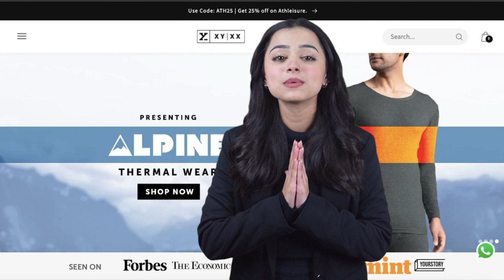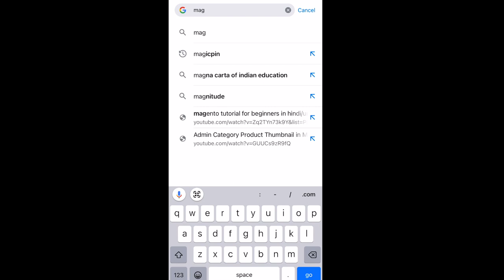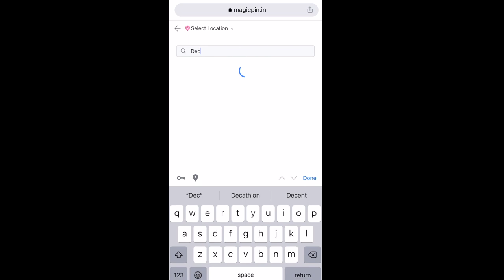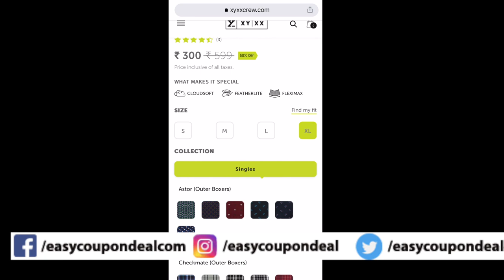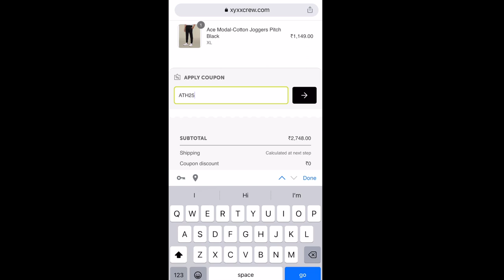✅XYXX Coupon Code | Xyxxcrew coupons | Decathlon Coupons | Decathlon Magicpin Vouchers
Xyxx Coupons
Xyxxcrew Coupon codes
decathlon Promo Code
decathlon Upcoming Sale